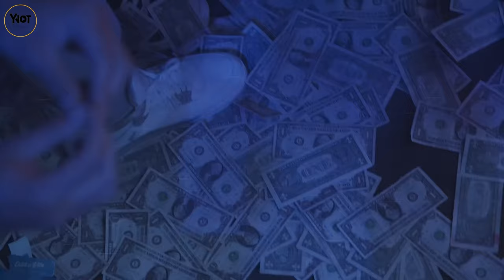Central Cee - Rhythm is a dancer REMIX [Music Video] (prod by T Mas)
Lyrics by Central Cee - Entrapereur
Prod by T Mas - rhythm is a dancer
Mixed & Edited by Y NOT MUSIC

I made this remix just for myself but thought maybe anyone else enjoy hearing it so ynot 🧡

All images, music, samples and videos are from exclusive copyright of its authors and music producers. I have no intent to plague any artist.